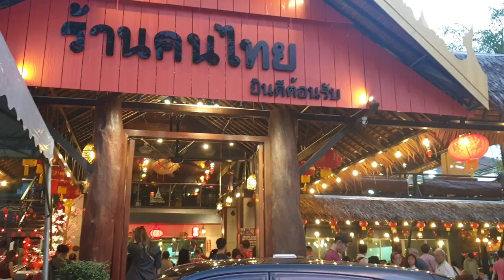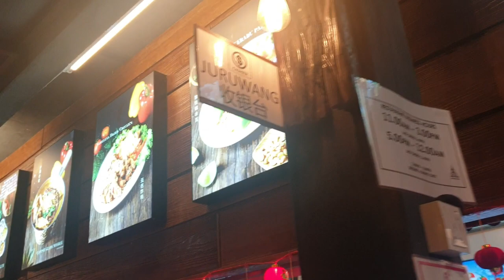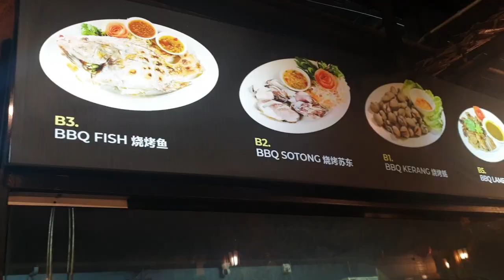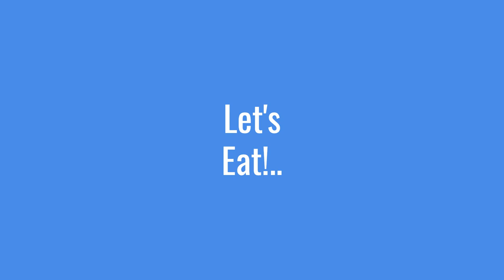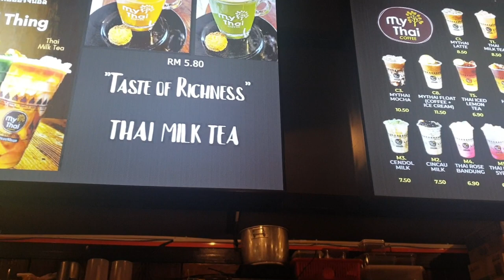Khuntai Village Restaurant Ipoh -Beautiful Scenery Eating Beside Water, Order 11 Delicious Thai Dish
Imagine eating under the huts with water flowing beside you! And the delicious authentic thai cuisine that brings your memories back to Thailand.

Khunthai Village Restaurant, Ipoh
No. 12A, Jalan Chin Choon Sam, Greentown, 30450 Ipoh, Perak

FOOD:
Steamed Fish With Taucu Sauce
Steamed Lala Lemon
Thai Green Curry With Basil Leaves
Kerabu Sotong
White Tom Yum
Fish Cake
Crisp Fried Kangkung In Flour
Pandan Chicken
Kailan With Garlic
Stir-Fried Minced Chicken With Basil Leaves
BBQ Fish